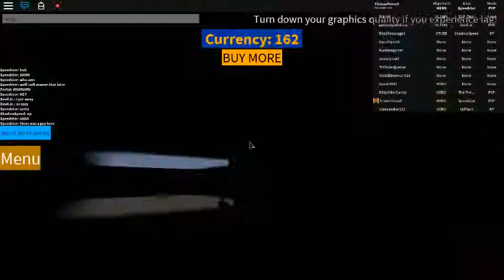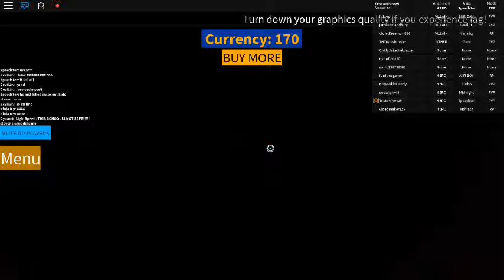Speedster Movie part 1